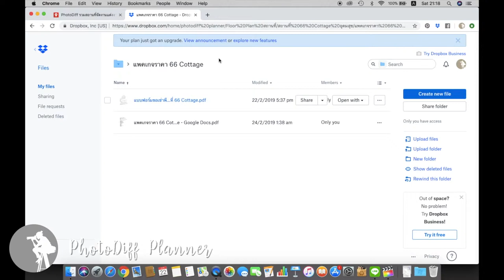PhotoDiff + สถานที่จัดงานแต่งงาน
เราจะขอบคุณบ่าวสาวทุกท่าน ที่ชอบงาน PhotoDiff
ด้วยข้อมูลสถานที่จัดงานแต่งงานครบวงจร

งานแต่งงาน มีรายละเอียดเยอะมาก
ทีมงาน PhotoDiff จะใช้ประสบการณ์ของเรา
ช่วยดูแลบ่าวสาวให้ดีที่สุด

ทีมงาน PhotoDiff ใช้เวลา และ ความร่วมมือมากมาย
เพื่อที่จะรวบรวมข้อมูล พร้อมปักหมุดสถานที่จัดงานดีๆ
วันนี้ เราจะเติบโตไปอีกขั้น
พร้อมกับบ่าวสาวที่รักงานของเรา